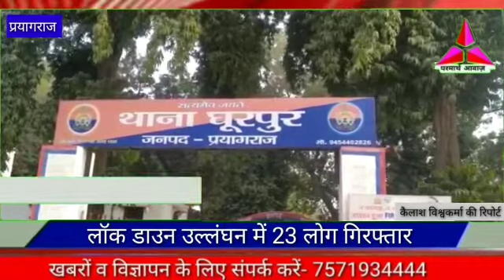प्रयागराज:- लॉक डाउन उल्लंघन में 23 लोग गिरफ्तार